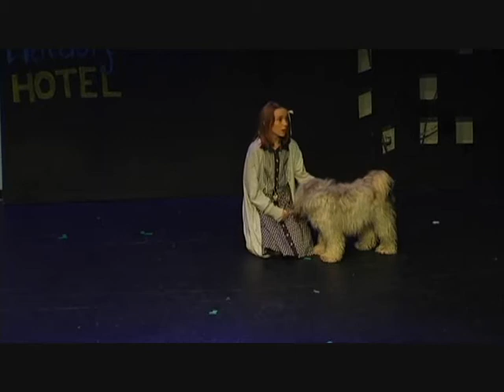Songs from Annie the Musical .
An edited  short selection of songs from Annie the Musical .
Performed by students of John Scottus School Dublin 4 at the Mill Theater Dublin .Musical director Andrew Linnie.Full HD version of entire performance available for students .
John Scottus School 74-76 Morehampton Road Donnybrook Dublin 4.